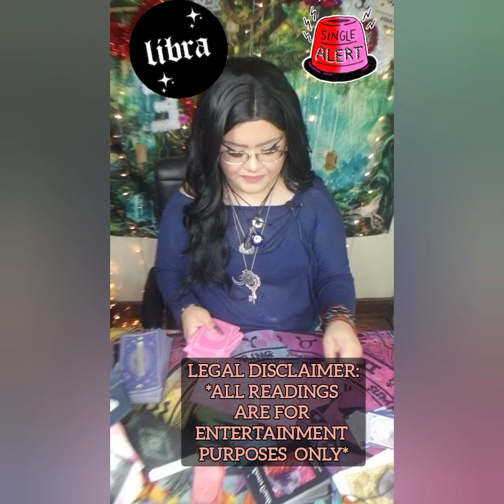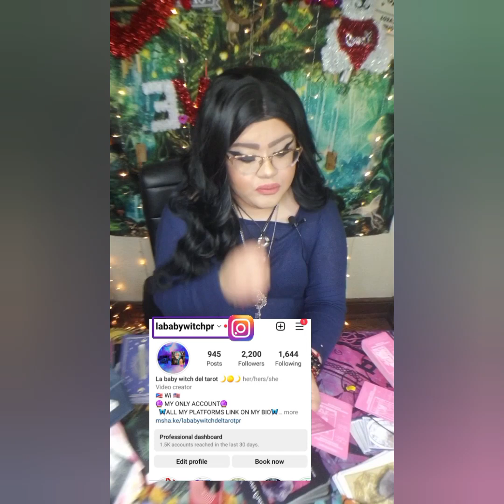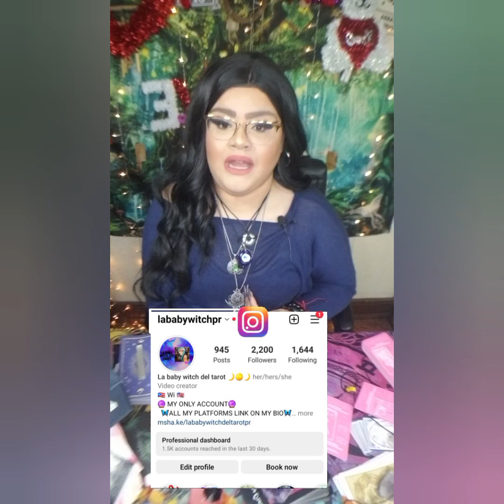LIBRA♎ IRRESISTIBLE ENERGIES!😏 LIBRA THE WORLD IS YOURS!😉WHO HAS YOUR ♥! SINGLE WHO!? PHEROMONES! 😉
5656 S Packard Ave Ste 200
Michelle Abraham